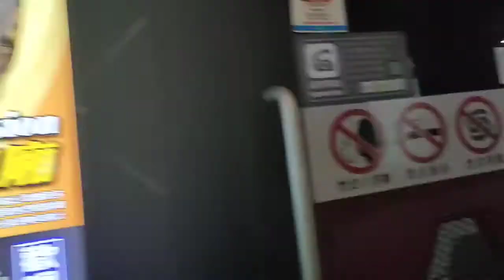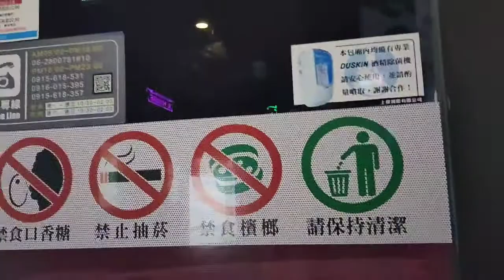Date with Friend | Dream Mall KAOHSIUNG,TAIWAN || Part 2